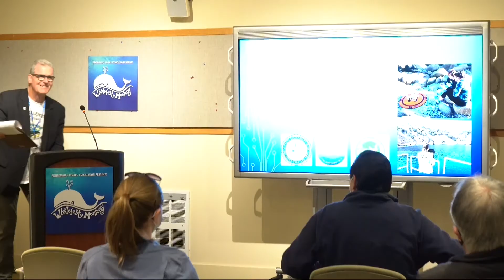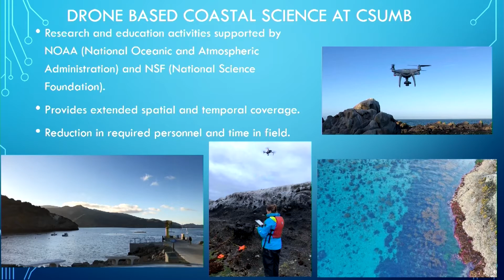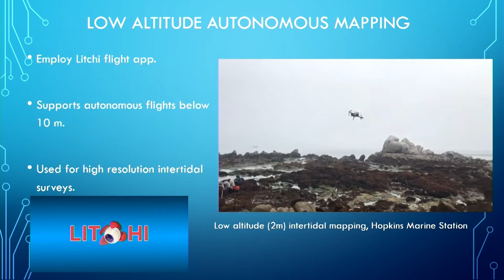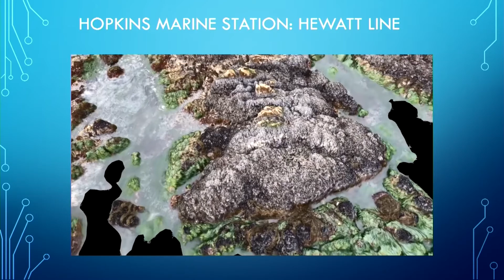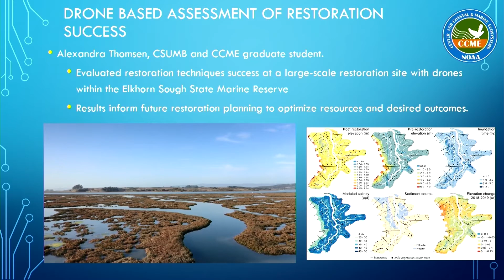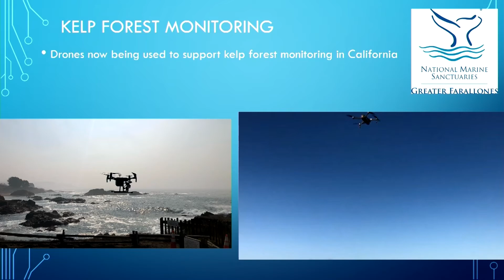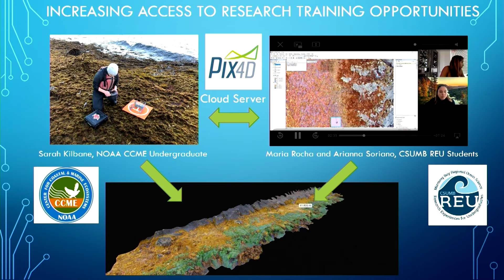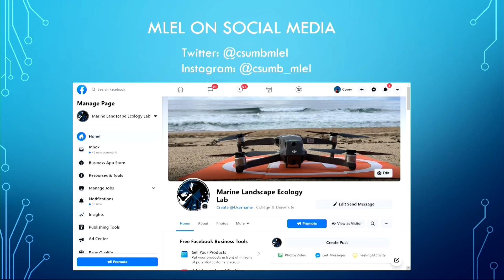Whalefest Monterey 2022: Corey Garza, PhD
"A Game of Drones: Advancing Discovery and Innovation in Coastal Research."